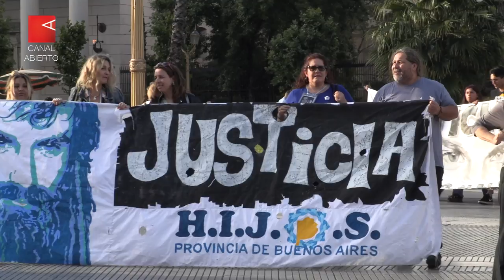39º Marcha de la Resistencia: ¡Basta de neoliberalismo porque hambrea a nuestros pueblos!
Como todos los diciembres desde hace 39 años, las Madres de Plaza de Mayo Línea Fundadora sostienen viva la lucha por MemoriaVerdadYJusticia para recordarnos que nunca hay que dejar de luchar.